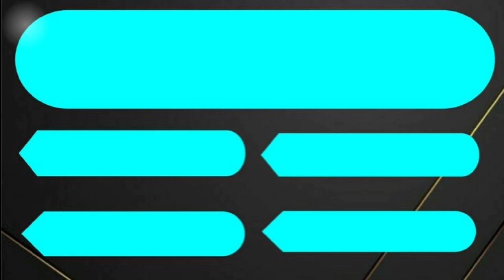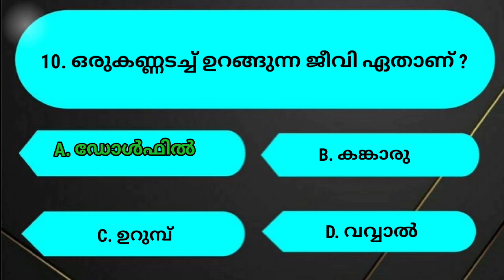GK quiz 39 | കൊമ്പുമായി ജനിക്കുന്ന ഏക ജീവി ഏതാണ്..?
കൊമ്പുമായി ജനിക്കുന്ന ഏക ജീവി ഏതാണ്..?
പൊതുവിജ്ഞാനം ചോദ്യങ്ങൾ

kusruthi chodhyangal,
gk question malayalam,
kadamkadhakal
kadam kathakal,
psc questions,
intresting malayalam questions,
psc questions malayalam,
intresting malayalam gk questions,
psc gk questions malayalam,
helth question,
intresting facts,